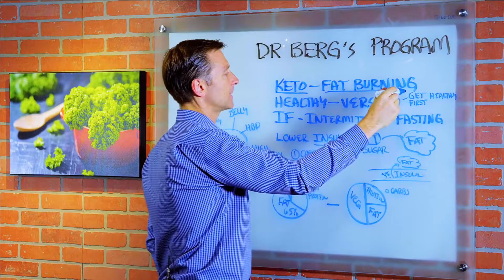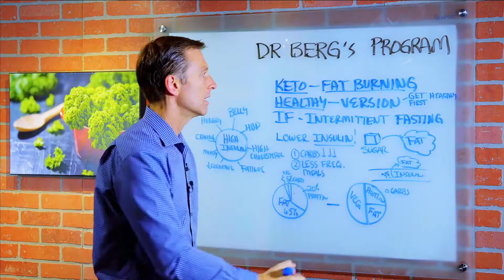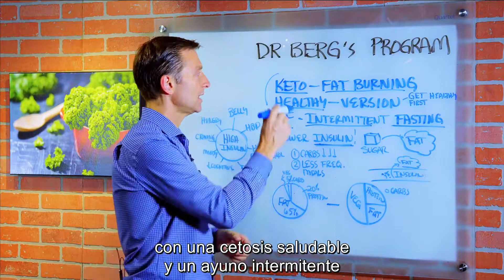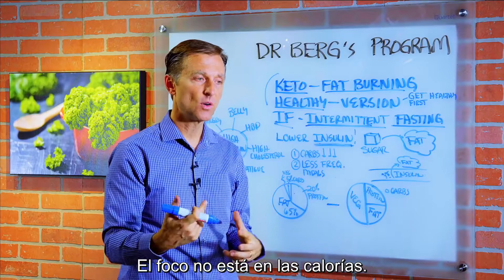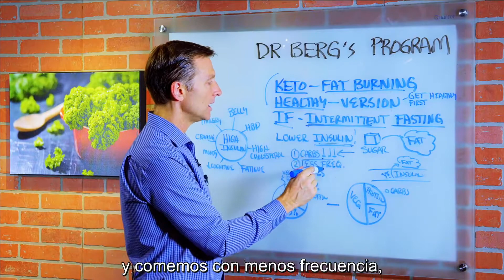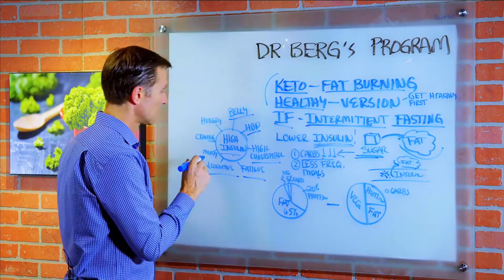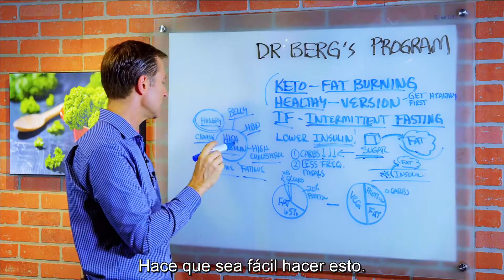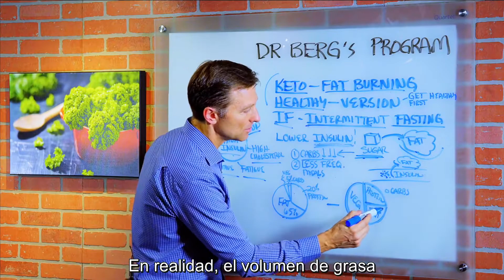Bases saludables de la dieta cetogénica con el Dr. Berg. Empezar aquí -Subtitulado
Visita la tienda

¿Tienes curiosidad por la dieta keto o dieta cetogénica?
Comienza aquí para obtener más información sobre esta dieta que cambia la vida.

Si eres nuevo en el canal del Dr. Berg, has llegado al lugar correcto. Este es el primero de muchos videos útiles que podrás ver.  El Dr. Berg quería crear este video específicamente para ayudar a aquellos que buscan los conceptos básicos de la dieta keto y cómo comenzar la también llamada dieta cetogénica. En este video, el Dr. Berg cubre los conceptos básicos de ayuno intermitente y la dieta cetogénica saludable. Si tienes amigos o familiares que también se preguntan cómo comenzar la dieta cetogénica, ¡no olvides pasarles este video también!

¿Qué es la dieta cetogénica o cetosis?

• La cetosis significa que estás en un estado de quema de grasa.

 • Cuando entras en cetosis y quemas grasa, la grasa se descompone en lo que se llama cetonas. El cuerpo puede usar cetonas como fuente alternativa de combustible. Esta es una fuente de combustible mucho mejor que el combustible de azúcar.

• La dieta cetogénica saludable es una versión de la dieta cetogénica regular basada en el principio de que primero hay que "estar saludable y luego perder peso". "Mantenerse saludable" se refiere a comer alimentos saludables y de alta calidad que proporcionan todos los nutrientes que tu cuerpo necesita.

¿Qué es el ayuno intermitente?

• El ayuno intermitente es un patrón de comer y no comer. En lugar de hacer 3-6 comidas al día más refrigerios, se come con menos frecuencia. Esto es importante porque cada vez que  come, haces que se eleve una hormona llamada insulina. Tener demasiada insulina en el cuerpo es algo muy peligroso. Con la dieta cetogénica saludable y el ayuno intermitente, estamos reduciendo el exceso de insulina.

¿Cómo reducir la insulina?

• Consuma menos carbohidratos (azúcar, carbohidratos refinados, granos, pastas, cereales, galletas, waffles, jugos, alcohol, etc.)

• Coma con menos frecuencia.

Síntomas de insulina elevada:
• Grasa en el vientre
• Presión arterial alta
• Colesterol alto
• Fatiga (especialmente después de comer)
• Disminución de la función cognitiva (falta de concentración, mala memoria)
• Cambios de humor (está irritable. deprimido, gruñón)
• Antojos
• Tiene hambre todo el tiempo (especialmente entre comidas)

Beneficios de la dieta cetogénica saludable y el ayuno intermitente:

• Reducción de la inflamación
• Mejora la función cognitiva
• Mejora el estado de ánimo
• Mejora el funcionamiento del cuerpo.

Ver el siguiente video a continuación :
Bases saludables de la dieta cetogénica o dieta keto con el doctor Berg. Segundo paso. Qué comer